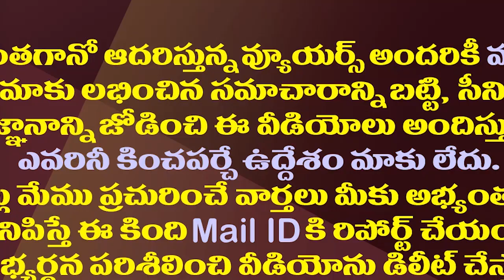హైకోర్టు అమరావతి తీర్పుపై జగన్ నెక్ట్స్ స్టెప్ ఇదే| Discussions Over High Court Verdict On Amaravati